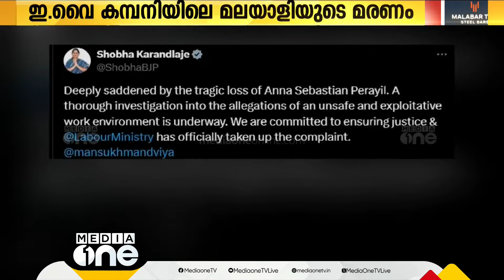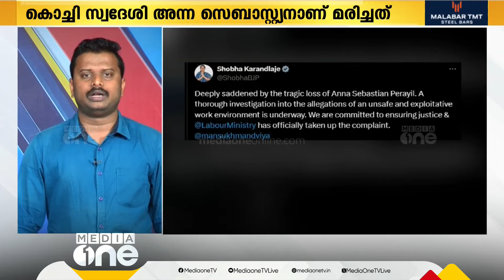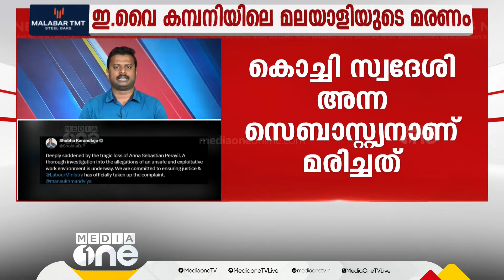'ഉറക്കമില്ല, ഭക്ഷണമില്ല... രാത്രി ഒരു മണിയാവും ഓഫീസിന്ന് റൂമിലെത്തുമ്പോൾ'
'ഉറക്കമില്ല, ഭക്ഷണമില്ല... രാത്രി ഒരു മണിയാവും ഓഫീസിന്ന് റൂമിലെത്തുമ്പോൾ' EY യിലെ മലയാളി ജീവനക്കാരിയുടെ മരണത്തിൽ പിതാവ് | Anna Sebastian |
Genre: News
Language: Malayalam